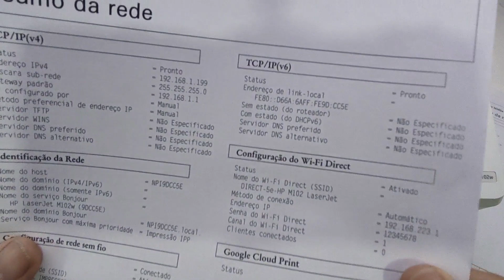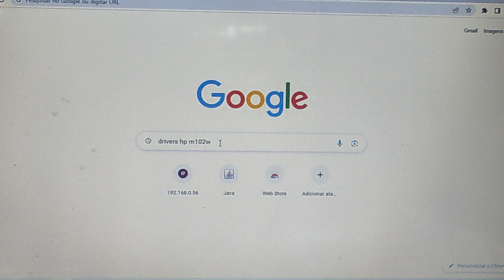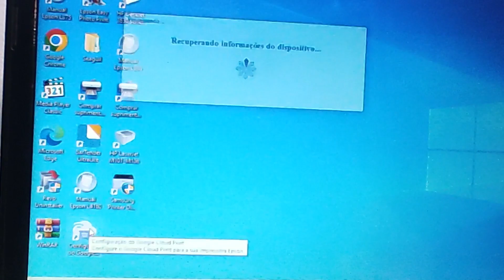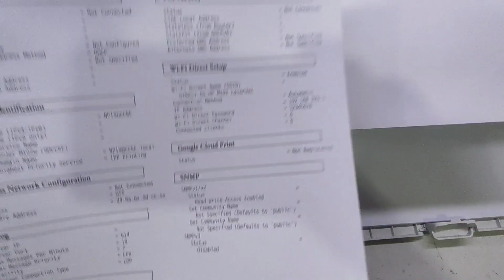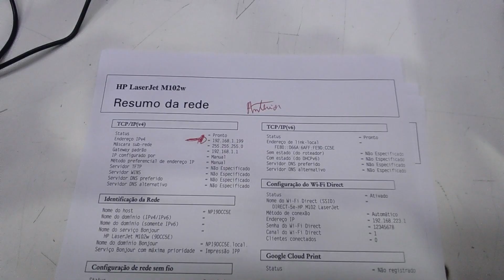Como fazer o reset de dados da impressora HP LASERJET M102w-Reset que facilita a instalação no WIFI.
Olá pessoal, neste vídeo, estou mostrando como  fazer o reset de dados da impressora HP LASERJET PRO M102W que facilitará na nova instalação de WIFI da impressora, mostro também como tirar uma leitura de resumo de rede pelo painel antes e depois do reset. Fiquem até o final do vídeo para verem o procedimento correto em um passo a passo muito fácil.
Caso este vídeo foi útil para você e te ajudou de alguma forma, caso queira ajudar o canal à crescer, você pode comprar uma VALEU DEMAIS, que é uma nova ferramenta aqui no YouTube.
Muito obrigado!!

Capítulos do vídeo:

0:00  Introdução
0:27 Verificação de IP antigo através de impressão de leituras de resumo de rede
2:43 Mostrando como baixar os drivers
3:16 Abrindo o Software da HP através do INICIAR do windows
3:40 Realização do reset
5:25  Retirando uma nova leitura de resumo de rede - Dados limpos
5:34 Finalização

Como fazer a instalação da HP LASERJET PRO M102W no WI-FI de forma fácil e simples-passo a passo.

Como fazer a instalação da HP P1102w no wi-fi de forma fácil e simples-passo a passo .

Como fazer o reset de dados da impressora HP P1102w - reset que facilita a instalação no wifi.

Como tirar leitura de contagem de página, relatórios de configuração na impressora da HP LASER 107w.

Como fazer a instalação da impressora HP 107w no wi-fi de forma fácil e simples - passo a passo .

Como fazer o reset de dados da impressora HP LASER 107W - reset que facilita a instalação no wifi.

Como fazer impressões simples e duplex na impressora HP LASER 107w, P1102w, P1102, P1005 e outras.

Como tirar cópias simples no vidro e no adf - Cópias de identidade na M2875/2885w - passo a passo.

Como tirar cópias (duplex) frente e verso no vidro e no adf na impressora Samsung M2875FD / M2885w.

Como fazer de forma simples e fácil  o reset da impressora HP laserjet P1606dn - Passo a passo.

Como fazer a instalação da impressora  HP LASERJET P1606dn na rede, RESET/conf. de  IP-passo a passo.

- Link de como fazer o reset do cilindro foto condutor/ conjunto de imagem da Brother HL 1202/1212/1112/1512.